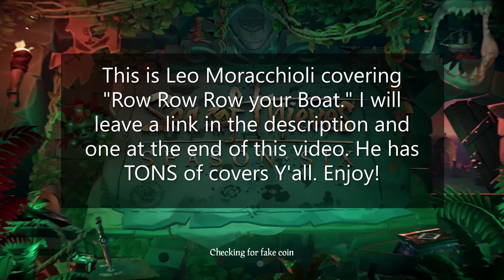Row Row Row Your Boat!! | Sea of Thieves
Leo Moracchioli is one of my favorite artists right now and when I heard this song I knew I wanted to feature it in one of my videos. That day has come. This is The Greatest Rowboat Play Ever! Enjoy!